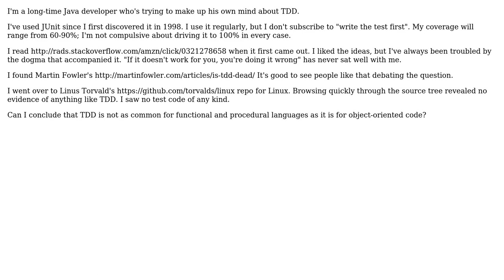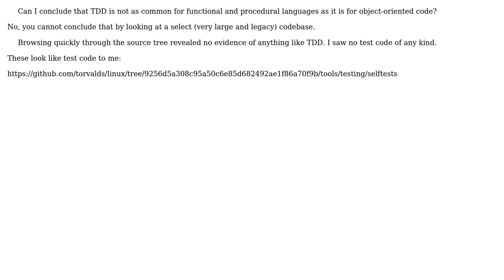Software Engineering: No TDD For Linux? (2 Solutions!!)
Software Engineering: No TDD For Linux?

With thanks & praise to God, and with thanks to the many people who have made this project possible! | Content (except music & images) licensed under CC BY-SA | Music | Images & others | With thanks to user Karl Bielefeldt user duffymo user Den and the Stack Exchange Network Trademarks are property of their respective owners. You are responsible for your own actions.